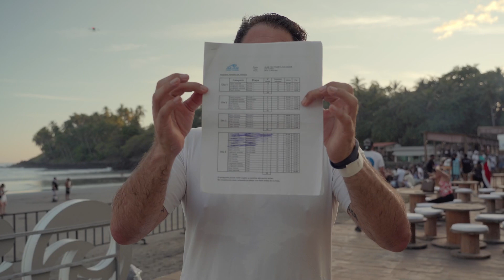Informativo DUKE del Surf City El Salvador ALAS Pro - Las Flores 2023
Por @anculfilms9731